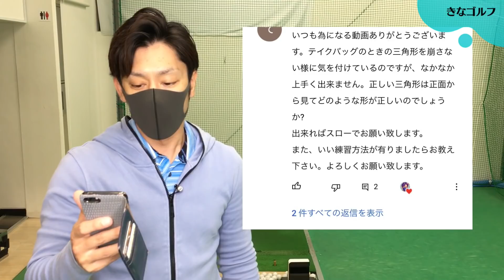腕の三角形を崩さないようにバックスイングするのに大事な2つのポイント。ドリル、練習方法も紹介しています。【視聴者リクエスト】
腕の三角形を崩してしまうと、それを戻すための余計な動作をするためスイングが複雑になりミスショットにつながります。
三角形を崩さない正しいバックスイングをドリルを使いながら覚えていきましょう。

🔶人気のアップロード動画🔶
【ドライバー】ドライバーが苦手、下手くそな人が勘違いしている、出来ていないドライバーの打ち方3選

【スイング作り】上手い人と下手な人の決定的な違いはただ一つ。この動作、考え方を身に着けるだけで本番に強いスイングを作ることが出来ます。

【左の壁】アマチュアの方の90％は勘違いしている左の壁の本当の意味をお伝えします。正しく理解していないと効率のいいスイングは出来ません。

誰でも正しい腰の回転を覚えることが出来るドリル。手打ちで悩んでいる方はぜひご覧ください。【視聴者リクエスト】

【ドライバー】何やってもドライバーが上手く打てる気がしない人はこちらの動画をご覧ください。

✅ドライバー基本中の基本✅

【ドライバー】絶対に曲げたくない時のドライバーの打ち方。この打ち方を覚えることが出来ればOBが激減します。

【飛距離アップ】飛ばない人の特徴からみる飛ばしの勘違いポイント。本当に飛ばせる体重移動をデータを見ながら解説していきます。